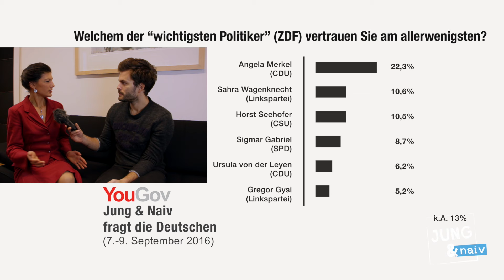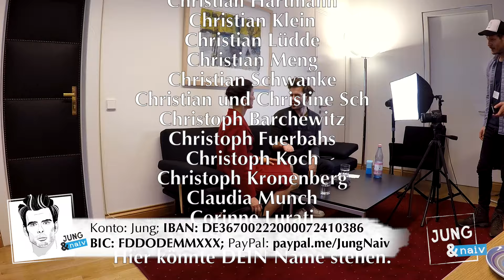Sahra Wagenknecht (Die Linke) - Jung & Naiv: Folge 295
Sahra ist Fraktionsvorsitzende der Linken und tritt zusammen mit Dietmar Bartsch als Spitzenkandidatin für die Bundestagswahl 2017 an. Im zweiten Jung & Naiv-Interview geht's zunächst darum: Warum ist sie nicht gleich Kanzlerkandidatin der Linken? Hat sie keine Ambitionen? Was würde sich verändern, wenn Sahras Partei nach der Wahl 51 Prozent der Stimmen hätte? Angenommen es kommt zum "Sturz" Merkels und einer rotrotgrünen Regierung: Wird Sahra dann Entwicklungsministerin? Wie bewertet sie den SPD-Gottkanzlerkandidaten?

Wird mit der AfD im Bundestag linke Politik leichter umzusetzen sein? Ärgert es Sahra, dass viele AfD-Wähler wie auch AfD-Politiker sie mögen? Wie erklärt sie sich das? Ist sie eine "linke Populistin"? Was wird Sahra von Donald Trumps Wahlerfolg lernen? Und warum misstrauen ihr so viele Deutsche?

Das und vieles mehr in Folge 295! Da Sahra viel zu spät dran war, wurde es nix mit den geplanten 90 Minuten. Ergo auch keine Fragen von euch. Die holen wir beim nächsten Mal nach. Wir drehen erneut in zwei Wochen!

Diese Folge haben wir am 3. Februar 2017 in Berlin aufgenommen.

Bitte unterstützt unsere Arbeit finanziell:
Tilo Jung
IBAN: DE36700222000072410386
BIC: FDDODEMMXXX
Verwendungszweck: Jung & Naiv